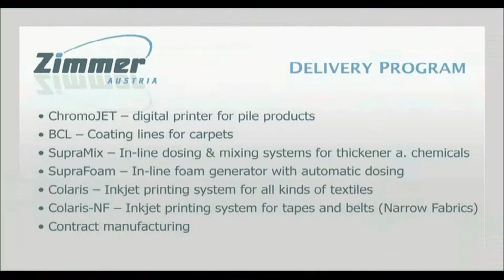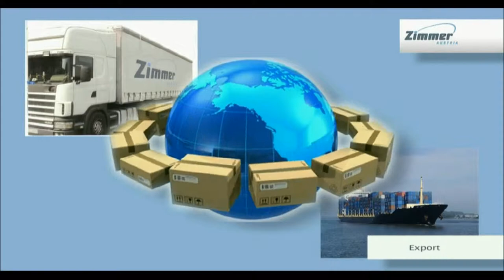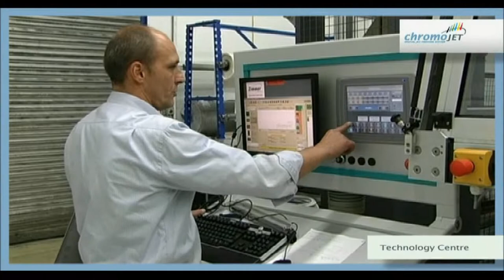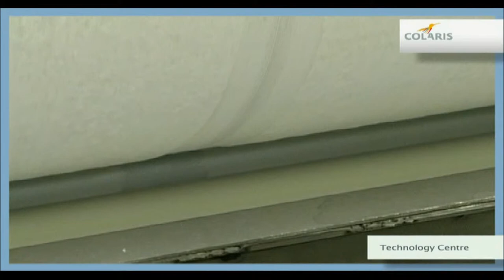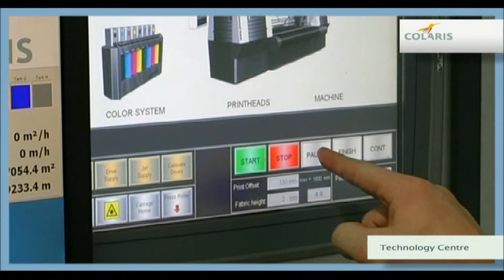Image Video | Zimmer Austria | Digital Printing Systems